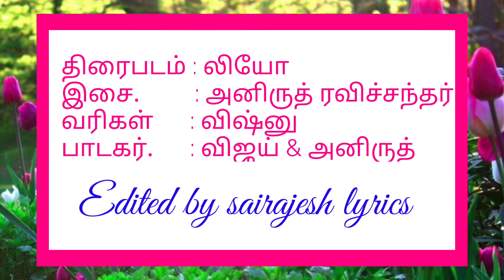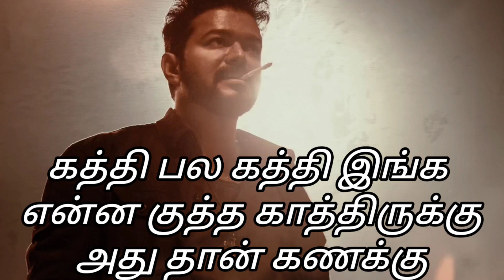leo song | leo song lyrics | SaiRajesh Lyrics | na ready song lyrics in tamil | நான் ரெடி தான் வரவா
leo song | leo song lyrics | SaiRajesh Lyrics | na ready song lyrics in tamil | நான் ரெடி தான் வரவா தமிழ் பாடல் வரிகள்

Leo's 'Naa Ready Dhan Varava' is a foot-tapping track with an infectious melody that will make you want to hit the dance floor. The song features vibrant vocals by Leo and a vibrant musical composition that blends traditional and modern elements seamlessly.

In this lyric video, we bring you the English translation of the song, allowing you to enjoy and understand the meaning behind the lyrics. Dive into the catchy rhythm and sing along to Leo's captivating vocals as you explore the emotions and energy this song brings.

Whether you're a fan of Leo or new to his music, 'Naa Ready Dhan Varava' is a must-listen track that will leave you wanting more. Don't miss out on this incredible musical experience!

Enjoy 'Naa Ready Dha Varava' and let the rhythm take over!"

Remember to personalize the description according to your preferences and channel details.

நான் ரெடி தான் வரவா
அண்ணன் நான் எறங்கி வரவா

தேள் கொடுக்கும் சிங்கத்த சீண்டாதப்பா
எவன் தடுத்தும் என் ரூட்டு மாறாதப்பா

அண்ணன் நான் தனியா வரவா

தர நடுங்குற பற அடிக்கணும் நான் ஆடத்தான்
வெரல் இடுக்குல தீ பந்தம் நான் ஏத்தத்தான்

ஏ பத்தாது பாட்டில் நா குடிக்க
அண்டால கொண்டா சியர்ஸ் அடிக்க
சியர்ஸ்
கெடா வெட்டி கொண்டாங்கடா
என் பசி நான் தணிக்க

பொகயல‌ அறுவடைக்கு தயாரான ஓப்பொனன்ட்‌ அ களையெடுத்து தலவலிய போக்கிப்பது எங்க தலை எழுத்து

ஆடாத ஆட்டம் போட்டா கட்டி வச்சி கோணில கட்டி லாரி ல ஏத்தி அர்த்து‌போட அனுப்புடுவோம் ஃபேக்டரிக்கு

டேய் எல்லா புளு பிரின்ட் உம் தெரியும்
மிஷன் சக்சஸ் ஃபுல் ஆ முடியும்
இடையே வந்த உனையும் படையல் வெப்பேன் கொலசாமிக்கு

அதோட ஆடு சாராயம் பீடி சுருட்டு
கேங்ல‌ இல்ல பொய் புரட்டு
வெளயாட் போல வேல நடத்தும்
வேள்டு வைடு லிங்க்

எல்லா ஊரும் நம்ம ரூல்ஸ்
உருவாகுதுடா நம்ம டூல்ஸ்
அத்தன பேரு அசைவும்
ஒரே மாரி சிங்க்

சிங்கிள்ஸ் இல்ல கும்பல் சண்ட
கெலிச்சி கெலிச்சி‌ களச்சி போய்ட்டேன்
பத்தவச்சு பொகய உட்டா
பவர் கிக் இன்

பொகயல பொகயல பவர் கிக் இன்

மிளக தட்டி முட்டி குழம்புல
கொத்திக்குது பார்
அந்த கால் அழகு
அடி தடி வெட்டு குத்து எங்க வீட்டு சமையல் வர
அட கலந்திருக்கு

கத்தி பல கத்தி இங்க என்ன குத்த காத்திருக்கு
அது தான் கணக்கு
இந்த கத்தி‌ வேற ரகம் வேணா ஸ்கெட்ச்சு எனக்கு
புரிதா உனக்கு

மில்லி உள்ள போனா போதும்
கில்லி வெள்ள வருவான் டா
கில்லி வெள்ள வருவான் பார்

ஊருக்குள் எனக்கொரு பேர் இருக்கு
கேட்டாலே அதிரும் பார் உனக்கு
போஸ்டர் அடி அண்ணன் ரெடி
கொண்டாடி கொளுத்தணும் டி

நான்
ஏ அண்ணா வரார் வழிவுடு

சியர்ஸ்
கெடா வெட்டி கொண்டாங்கடா